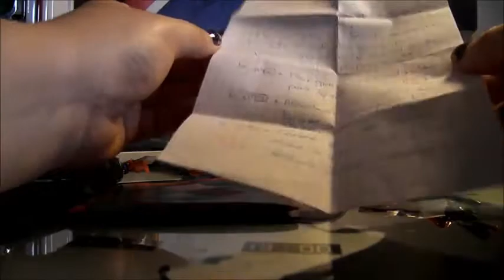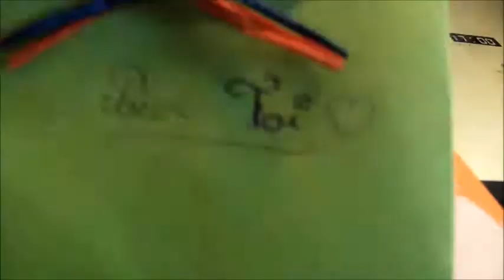{SWAP 1} Cheval Passion_Schleich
merci beaucoup pour ce merveilleux swap tes juste génial mon petit coup de cœur c'est les barres, :D si tu passe par la je te fait de gros bisous
likez, abonnée-vous commenter sa me fera super plaisir
vous êtes déjà 176 a me suivre je trouve sa énorme !